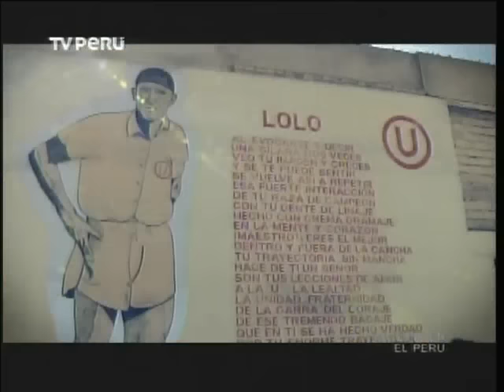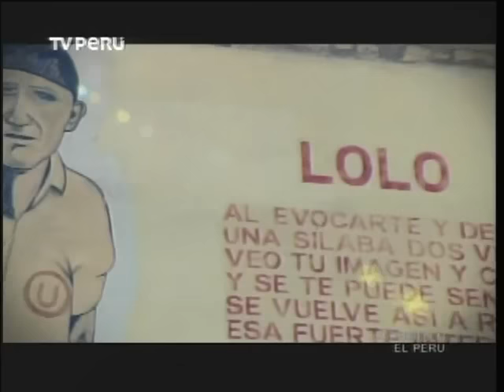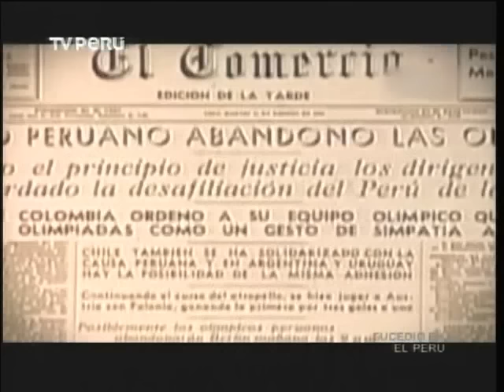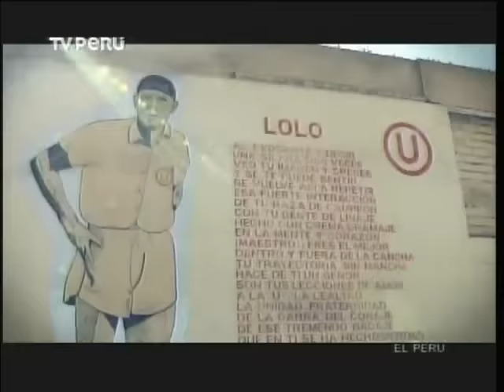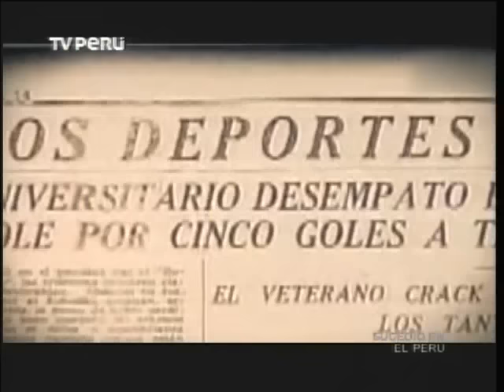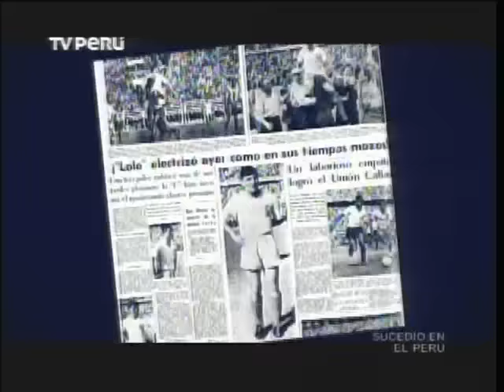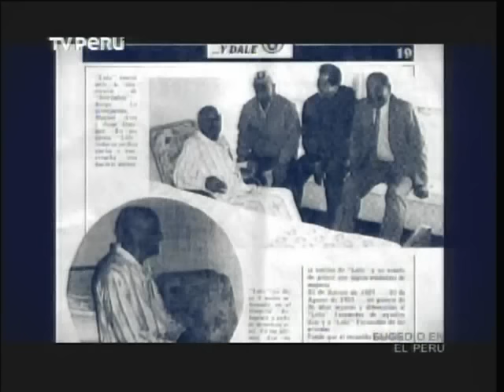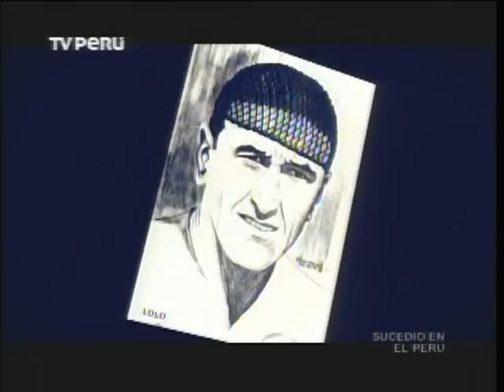"Sucedió en el Perú" - Especial Lolo Fernández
Programa conducido por Norma Martínez y emitido por TV Perú el Lunes 20 de mayo del 2013, en honor a los 100 años del nacimiento de Teodoro "Lolo" Fernández, máximo ídolo y artillero en la historia del glorioso Club Universitario de Deportes.